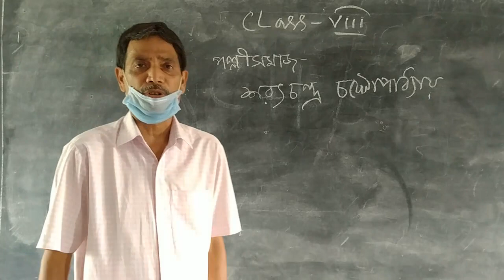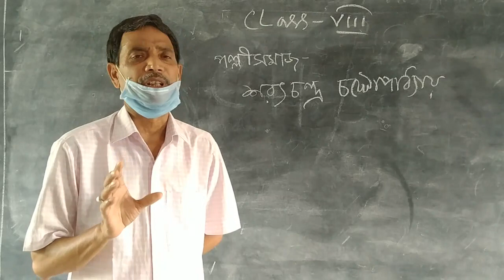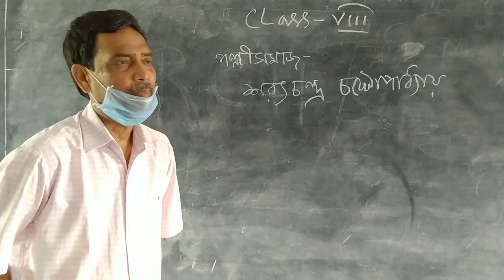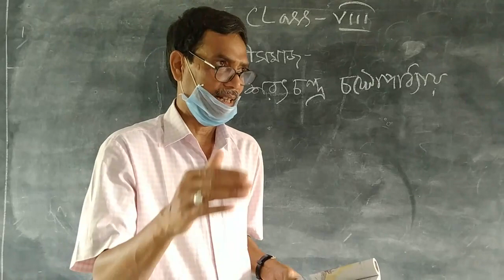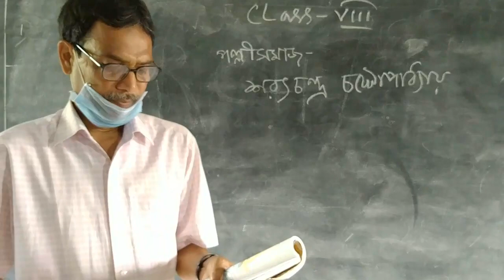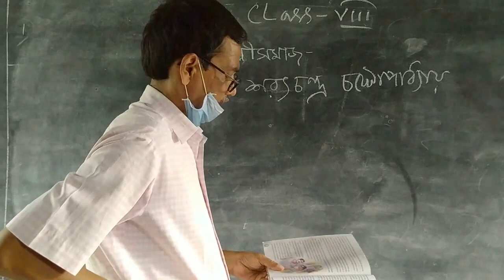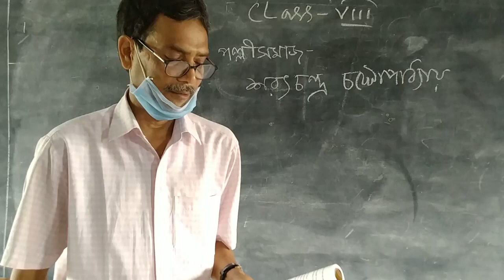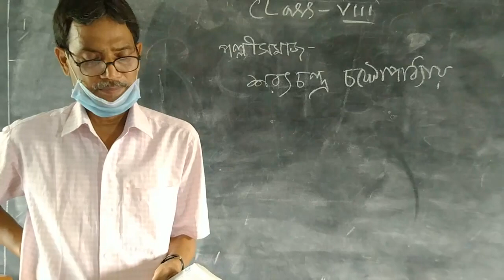অষ্টম শ্রেণী II বাংলা II পল্লীসমাজ II দিলীপ চক্রবর্তী II Raiganj Coronation High School